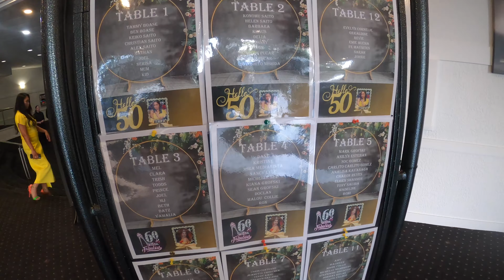ADVANCED JOINED BIG BIRTHDAY PARTY CELEBRATION（フィリピン妻の誕生日！）オーストラリアからバイク好きバイク野郎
March birthday girls
Choy,Anilyn and Helen
フィリピン人の誕生日パーティーは、派手派手の嵐みたいな感じで~す。